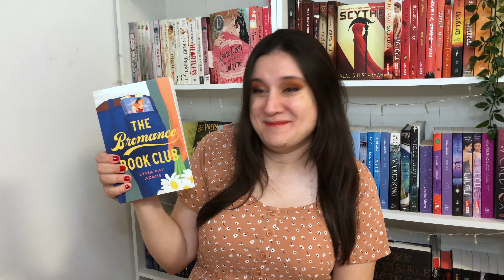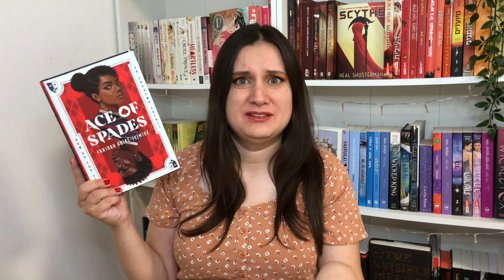BIRTHDAY UNBOXING + BOOK HAUL 🥳 Huge Birthday Book Haul! Graphic Novels, Horror, Thrillers, Fantasy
MY HUGE BIRTHDAY BOOK HAUL IS HERE and I'm so excited from this birthday unboxing and birthday book haul!
So many exciting books in this huge book haul - I'm unboxing new books for my birthday book haul, and there's a lot of thrillers, graphic novels, fantasy, horrors, series and more in this birthday unboxing and birthday book haul!
I'm so happy and excited from the new books that I unboxed in this birthday unboxing, and there's over 35 BOOKS in this HUGE book haul!!
I hope you enjoyed this book haul!

Amazon Wishlist

Timecodes:
0:00 - Book Haul Intro
0:41 - Birthday Unboxing
8:09 - More Book Gifts
11:03 - Birthday Book Haul
11:29 - Graphic Novels & Mangas
13:21 - Horror Books
14:21 - Fantasy Books & Book Series
17:42 -  Thriller & Non-fiction
18:37 - Book Haul & Unboxing Summary
19:00 - Outro